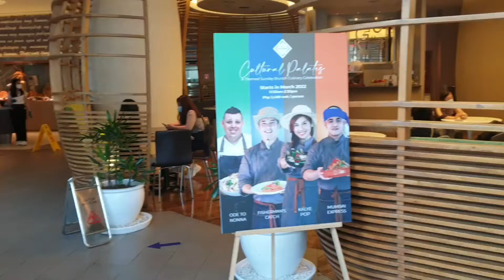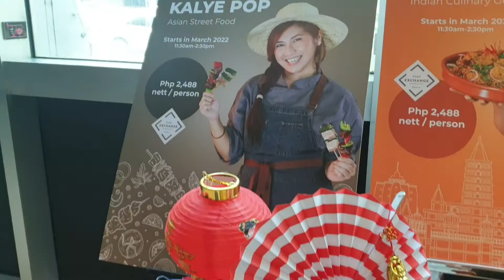Sunday Brunch at Novotel Manila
FOOD EXCHANGE MANILA PRESENTS CULTURAL PALATES EVERY SUNDAY BRUNCH

Beginning March, enjoy your favorite buffet items once more, but this time, in an even safer setting! The all-day dining restaurant of the Food Exchange Manila opens its doors with all-you-can-eat Sunday brunch dining concept that includes live cooking stations and platters.